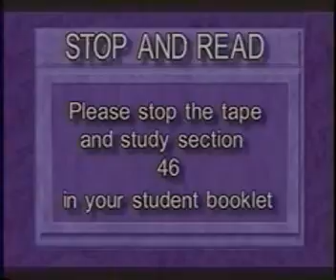Study the Bible #46 - Understanding Poetry in the Bible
How to Study the Bible - Lesson 46